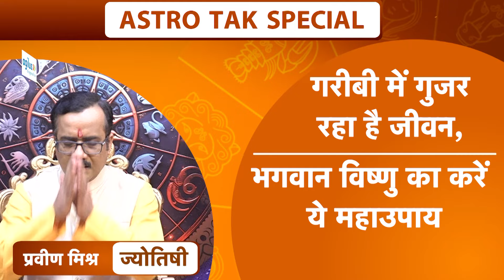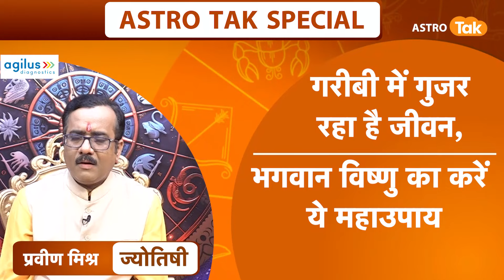matras for money problem : गरीबी में गुजर रहा है जीवन तो विष्णुजी को ऐसे करें प्रसन्न | Astro Tak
Garibi dur karne ke upay : गरीबी दूर करने के कई उपाय या टोटके (Tone-totke)बताए जाते हैं... भगवान विष्णुजी की उपासना करने आपकी निर्धनता (Dhan labh ke upay)और दरिद्रता दूर होगी और आर्थिक परेशानियों से भी छुटकारा मिलेगा. हर व्यक्ति यह चाहता है कि, उसकी आर्थिक स्थिति मजबूत रहे और जीवन में गरीबी (Garibi) का सामना करना पड़े... इसके लिए व्यक्ति दिन-रात कड़ी मेहनत भी करता है... लेकिन इसके बावजूद घर पर दरिद्रता बनी रहती है...आइए आज ज्योतिषी प्रवीण मिश्र जी से जानते हैं कि,गरीबी में गुजर रहा है जीवन तो विष्णुजी को ऐसे करें प्रसन्न